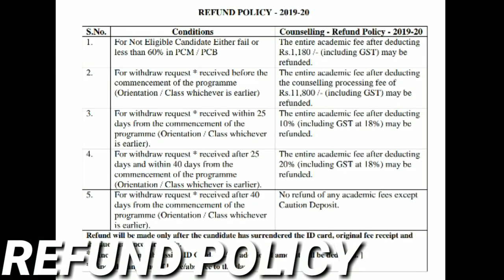JEE Main v/s Admission in Private Colleges: VIT, SRM, Thapar | Possibility of Zero Year in 2020?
Feel free to write to me for any queries, I would be more than happy to help you 😊

Warm Regards
AMBUJ SAXENA